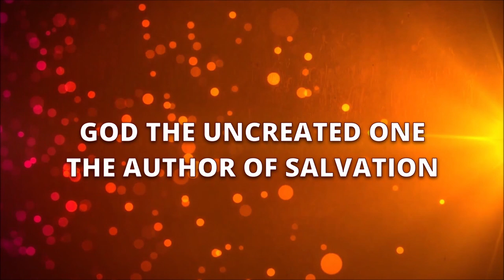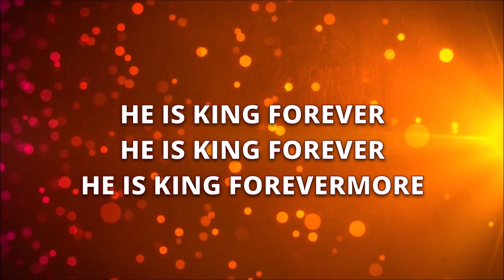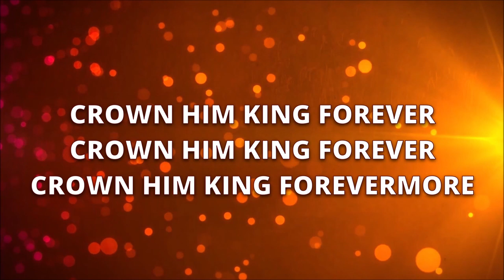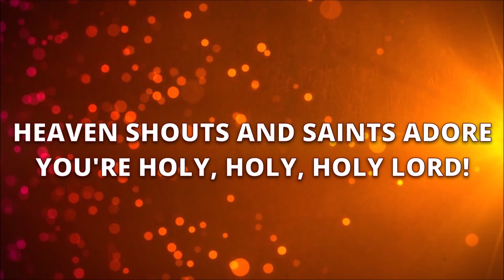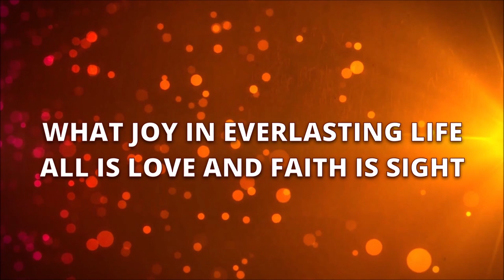God, the Uncreated One (King Forevermore) - Keith & Kristyn Getty (with lyrics)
Music & Lyrics: Keith & Kristyn Getty
Lyric video made for use in our online services.